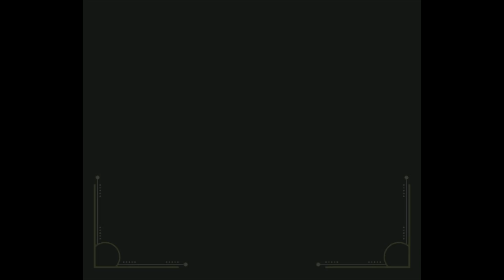Mary's Song: Joy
We continue with our Advent devotions on Mary's Song. See how Mary's Joy is our Joy too!

Narrator Anna Lian